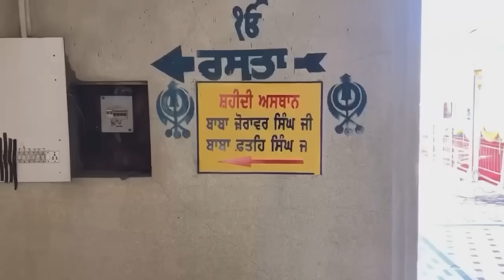Pind to delhi tak da safar, Vlog 2